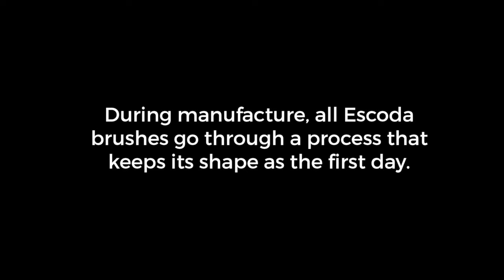Escoda process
One of Escoda’s most special manufacturing secrets… To always be searching for the best solutions for the artists!